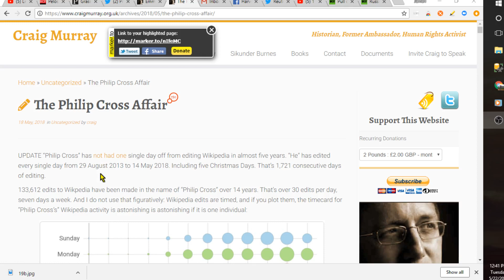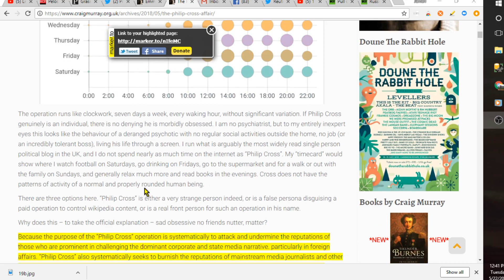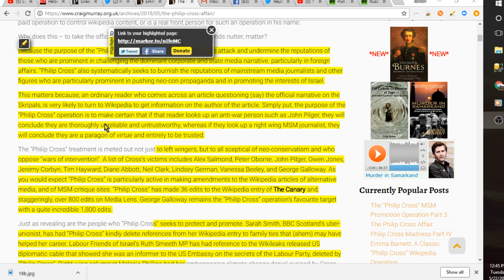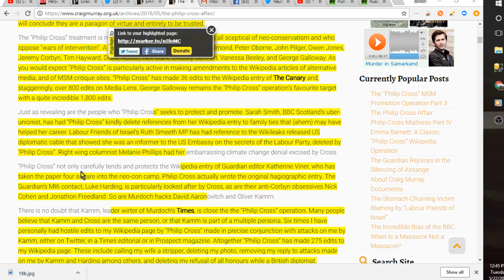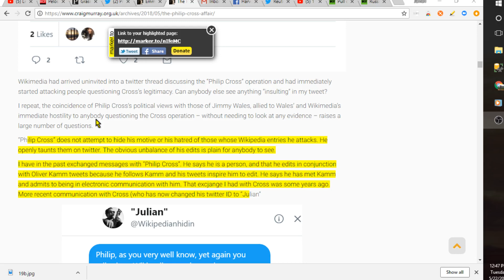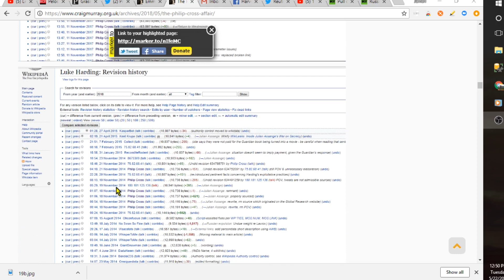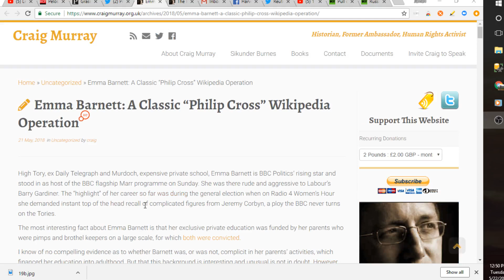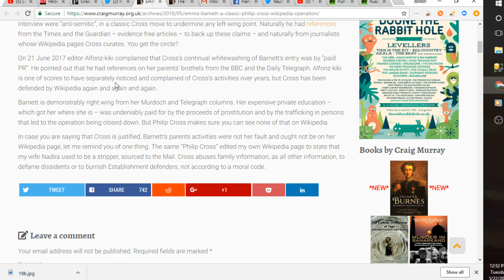The Phillip Cross Operation; Wikipedia Weaponized To Attack Anti-War Activist,Galloway, Pilger, Etc